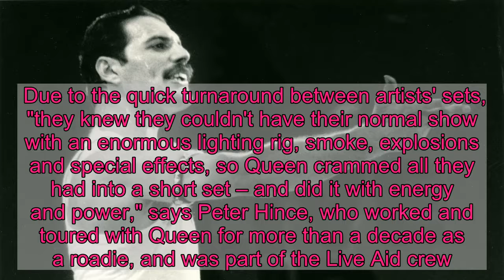35 years later, Queen's Live Aid show is still one of the greatest concerts ever